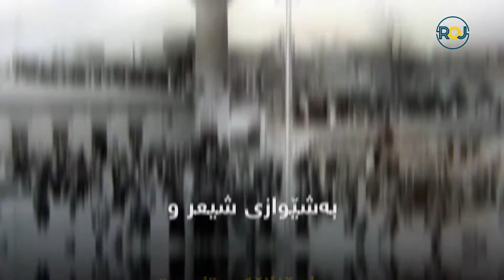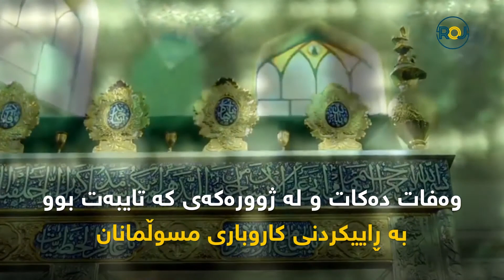کاک ئەحمەدی شێخ سیمبولەکەی سولەیمانی